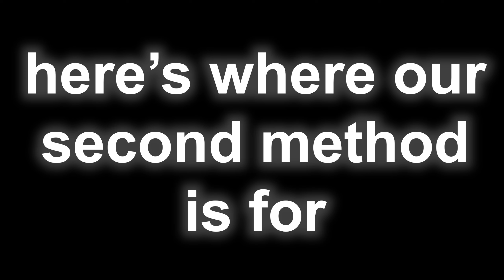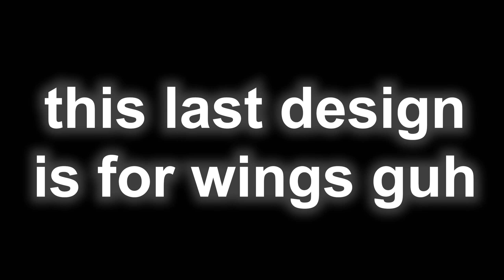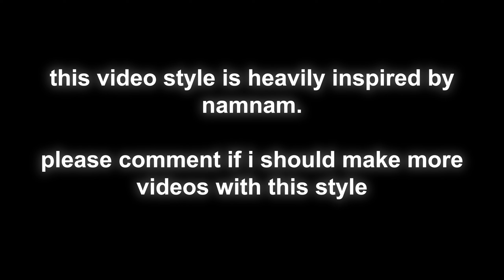Smooth Camo Tutorial (plane crazy)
0:12 - method 1
0:46 - method 2
1:47 - wings
2:22 end